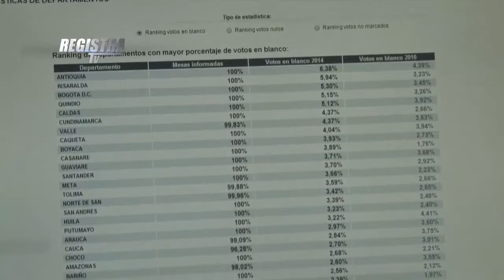Balance de la jornada de consultas del 19 abril